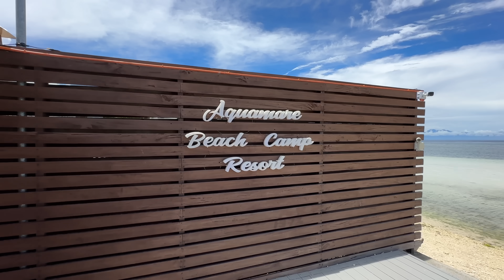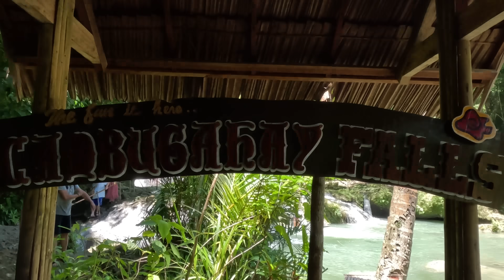WILL My PARENTS RETIRE in the PHILIPPINES?!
In today's vlog, we had to take a ferry all the way to arguably one of the best islands in the Philippines, Siquijor. Since our most recent trip to Siquijor, we realized just how unique and laid back the vibe is in the island that made us want my parents to see exactly what the less popular tourist destinations in the Philippines has to offer and we didn't expect that this would end up being their favorite island! The important question is- will they retire here?

🎥SHOP our Vlogging and Photography Gear*:
85mm Cinematic Vlogging Lens
24mm Cinematic Vlogging Lens